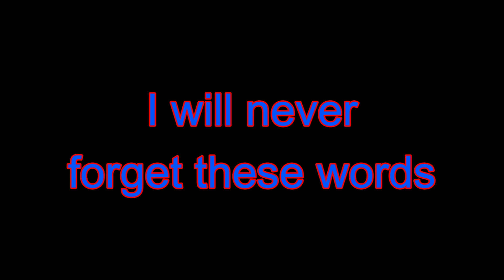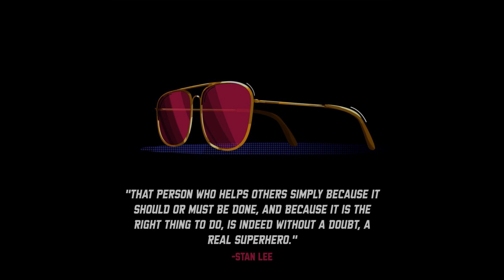Spider Man Tribute - Hero By Chad Kroeger